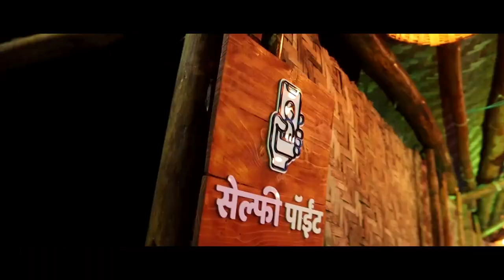वसंतराव दादा पाटील महाविद्यालयाच्या माजी विद्यार्थी संघटनेची पहिलीची मिटिंग संपन्न